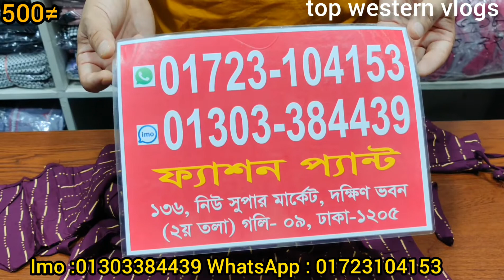Latest Girls Tops Design | New Top Design Girls 2022 | Fancy Tops with Design 2022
ladies short tops collection
ladies short tops
fancy tops for girls
women tops design
western tops collection
long short tops
girls tops
tops for girls
ladies tops wholesale price in bd
wholesale price tops